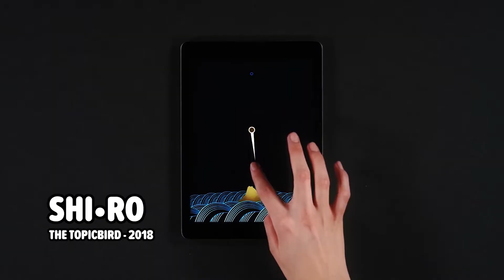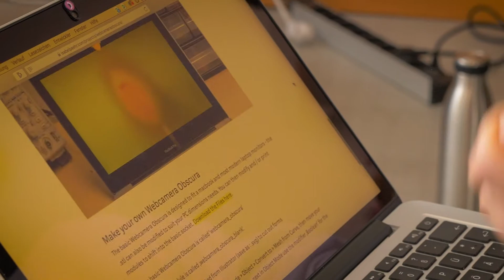TOPICBIRD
A visit to Berlin’s Saftladen and talk with Isabel Paehr from the collective Topicbird.